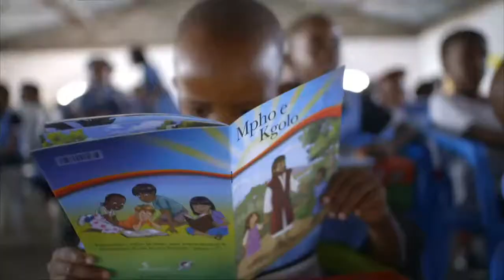November 8, 2020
Ted Adams preaches the sermon "Walk Water with Jesus".